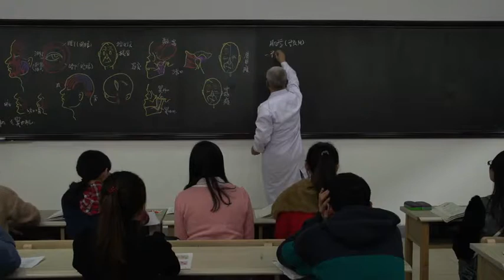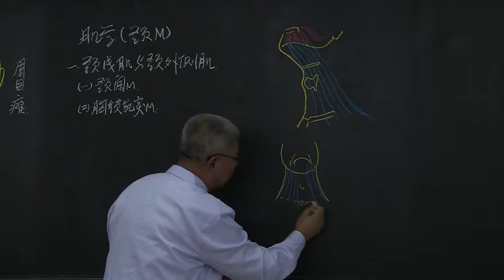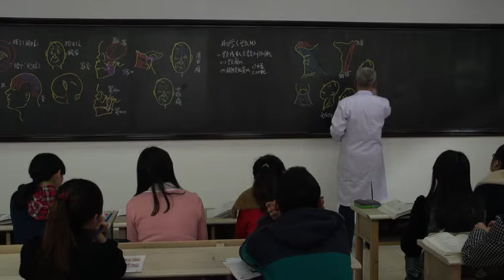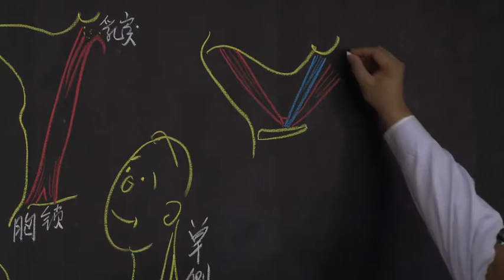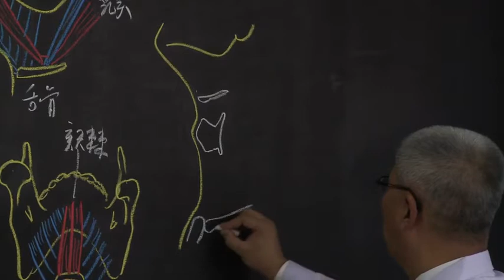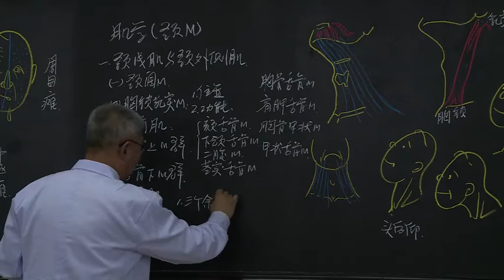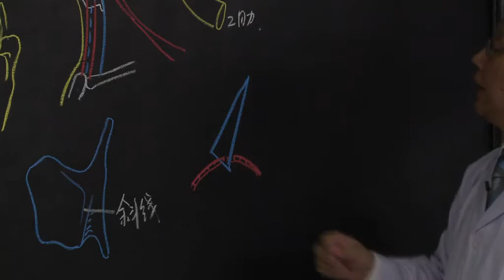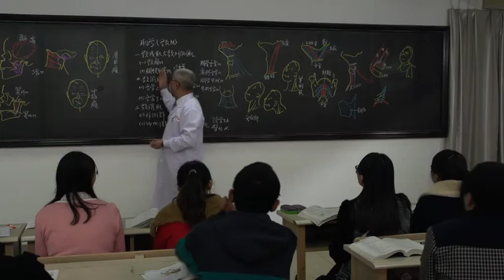1 16 肌学 颈肌 中国医科大学 系统解剖学